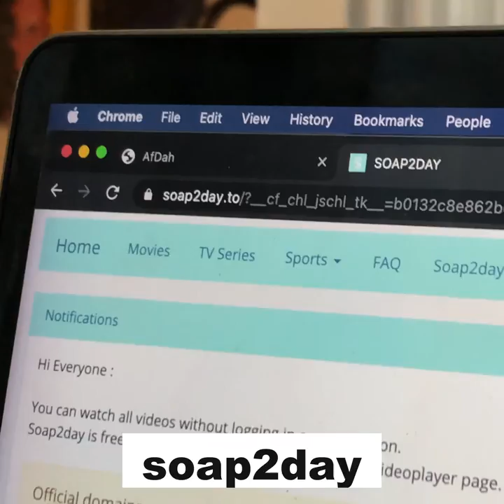HOW TO WATCH ANY MOVIE OR TV SERIES FOR FREE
A Simple Hack to Catch all the latest movies and Tv Series for Free.